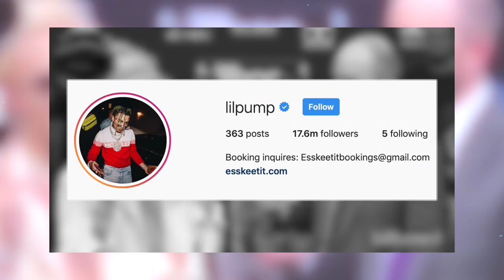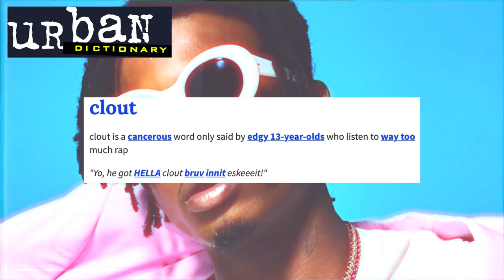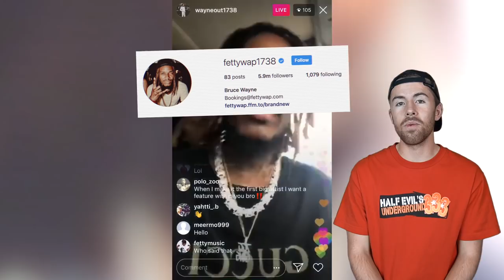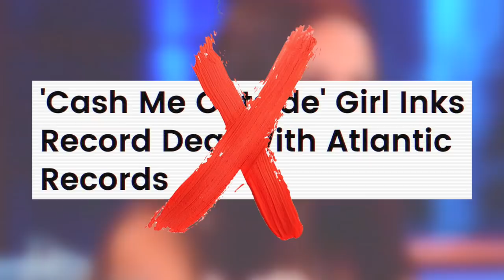How Clout Changed Hip Hop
We live in a time where the importance of clout is at an all-time high. Artists such as Lil Pump, 6ix9ine, Boonk, Dababy & many more have been able to take full advantage of this, using the internet to leverage their status in the rap game. However, clout chasing comes with a price to pay...

Several clips were used that are not my own original bodies of work. They are as follows:

6IX9INE CAME TO MY HOUSE !!!
blueface Instagram live feed feb 17 19
Lil pump esketit
THE BOYFRIEND TAG !!
I TATTOOED LIL XAN'S FACE!!!
Offset - Clout ft. Cardi B
Denzel Curry - CLOUT COBAIN CLOUT CO13A1N
FETTY WAP RESPONDS TO HATERS SAYING HE “FELL OFF” !!
Lil Xan's House Tour What His Life is Really Like Now
6ix9ine and Trippie Redd full fight on Instagram live
Desiigner Clout Chasing Is Dangerous
6IX9INE x MONTREALITY ⌁ Interview
Lil Pump Dishes on J. Cole Beef & 'Welcome to the Party' Diplo Collaboration BBMAs 2018
Lil Pump Live at The Roxy
LIL XAN EXPOSED
6ix9ine Running Meme Compilation
6IX9INE & LIL TAY (THE YOUNGEST FLEXER) FULL INSTAGRAM LIVE
TYPES OF RAPPERS IN THE STUDIO
Fetty Wap Reflects On Jobs Before Rap Career I Quit Fedex and Popeyes In A Week Or So [unreleased]
Skinnyfromthe9 Feat. Fetty Wap Too Fast (WSHH Exclusive - Official Music Video)
Taylor Swift & Fetty Wap - Trap Queen @ Seattle
10 Things Lil Uzi Vert Can't Live Without GQ
Kendrick Lamar Talks About ‘u,’ (Pt. 2) MTV News
Lil Pump - Gucci Gang (Official Music Video)
YBN Cordae x MONTREALITY ⌁ Interview
BHAD BHABIE feat. Lil Yachty - Gucci Flip Flops (Official Music Video) Danielle Bregoli
The Original Cash Me Outside How Bout Dah Video (Full Episode)
RiceGum - Its EveryNight Sis feat. Alissa Violet (Official Music Video)
Logic Is One Of The Worst Rappers To Grace A Microphone The Joe Budden Podcast